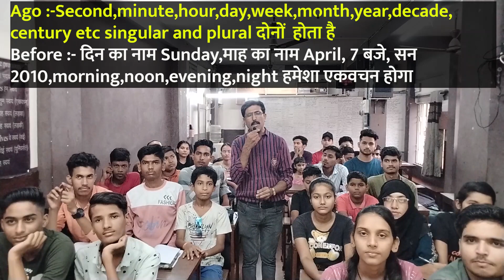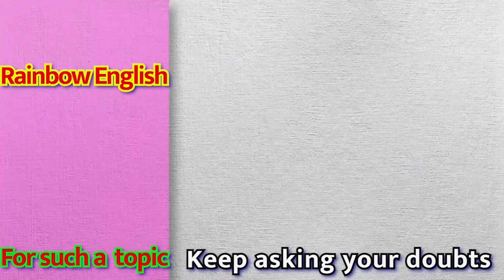अंग्रेजी सीखने का लाजवाब तरीका,सीखिए क्लास में लाइव,Use of ago and before | Rainbow English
अंग्रेजी सीखने का लाजवाब तरीका,सीखिए क्लास में लाइव,Use of ago and before | Rainbow EnglishIn this important video you will learn and its grammar with many Hindi and English examples please watch the video till end,Hello friends,I Deepak Chauhan from Rainbow English Institute since 1991.welcomes you in this video friends please support us by liking,sharing and subscribing our channel, so that we may be motivated to make new and knowledgeable videos,Thanks a lot for being the part of my channel,your feedback and suggestions are welcome.Please do write on
comment box to improve or update.
Please cotact for PDF file 25 days in a month @ 150 and for 3 months 300 rs daily one file with grammar and Home work next day new file with answer What's app me 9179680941